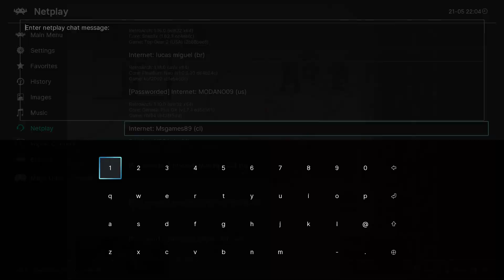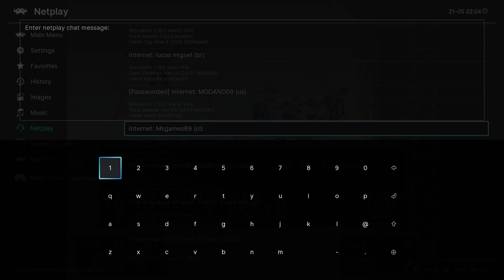NHL '94 Franchise Mode 1988 Regular Season G29 - Len the Lengend (SJ) at niuhuskie224 (COL)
The year is 1988 and we are playing NHL '94!

Regular season action recorded on May 21, 2024